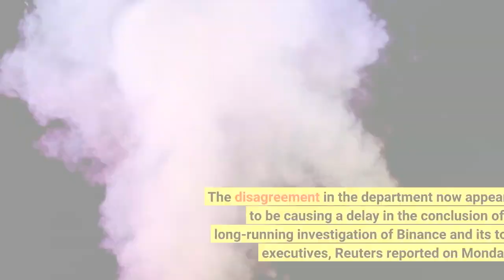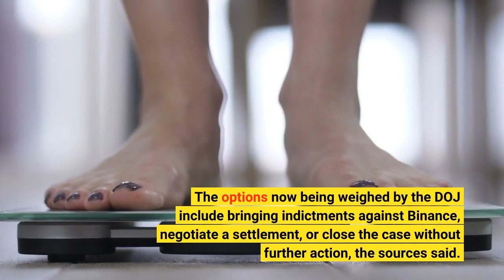Binance CEO Could be Facing Money Laundering Charges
Binance and its CEO and founder Changpeng Zhao, better known as CZ, could reportedly be facing charges for money laundering conspiracy and other violations in the US. The potential charges are – at this point – still just a possibility, with opinions on the matter reportedly divided the within US Department of Justice (DOJ). The disagreement in the department now appears to be causing a delay in the conclusion of a long-running investigation of Binance and its top executives, Reuters reported on Monday. According to the Reuters report, Binance, known as the world’s largest crypto exchange by trading volume, has been under investigation by the DOJ since 2018. The investigation is reportedly focused on money laundering conspiracy, unlicensed money transmission, and criminal sanctions violations. The report cited four people “familiar with the matter” as its sources. Some of the people who are part of the investigation at the DOJ believe the agency already has enough information to be “moving aggressively against the exchange” and file criminal charges, the report said. Others inside the DOJ, however, have argued that they still need more time to review evidence. The options now being weighed by the DOJ include bringing indictments against Binance, negotiate a settlement, or close the case without further action, the sources said. The investigation is said to be focused on Binance itself, CEO Changpeng Zhao, and other unnamed executives at the exchange. Per three of the sources cited in the Reuters piece, a potential plea deal has been discussed between Justice department officials and Binance attorneys. Asked to comment on the story, a Binance spokesperson said:“We don't have any insight into the inner workings of the US Justice Department, nor would it be appropriate for us to comment if we did.”Binance has come under increasing scrutiny in the weeks following the collapse of rival exchange FTX, with some claiming that Binance employs many of the same business methods as FTX did. Earlier this week, it was reported that Binance’s new proof-of-reserves report has already raised red flags, with some experts claiming it is far from enough to satisfy worried users. The so-called proof-of-reserves report was released on December 7 in the form of a 5-page PDF document prepared by the global accounting firm Mazar’s South African branch. The report was based purely on an “Agreed-Upon Procedures (“AUP”) engagement,” and is therefore limited in scope. On Tuesday, speculation around Binance’s financial position intensified, with many prominent crypto community members urging their followers to get their coins off Bianance, as well as any other exchange for that matter. Others pointed to the massive outflows that have already been seen on the exchange:Despite the seemingly massive outflows, CZ himself appeared calm on Twitter, saying “we saw some withdrawals today.